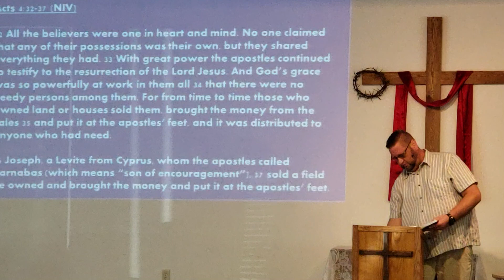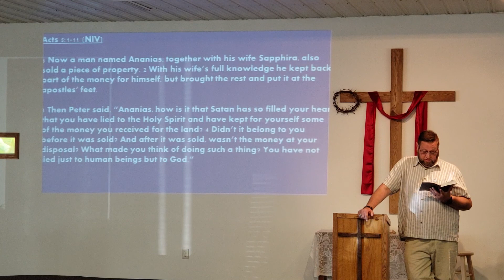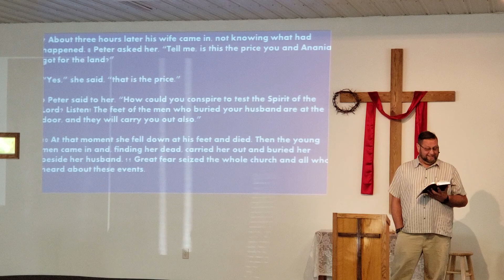July 14th, 2019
Questions for God: "Why do we have to pay money when we go to church?" Acts 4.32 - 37 & Acts 5.1-11